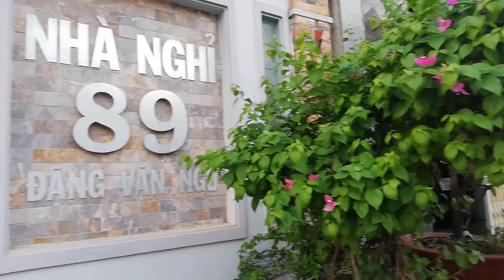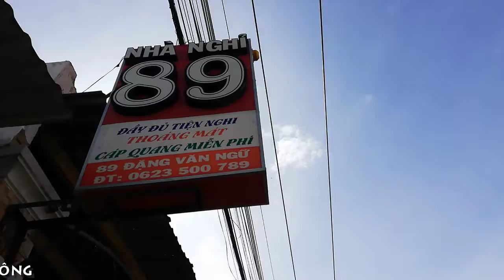[FULL HD]TÔI VÀ BẠN ĐỒNG HÀNH CÔNG TRÌNH 89.08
TÔI VÀ BẠN
ĐỒNG HÀNH CÔNG TRÌNH 89.08
PROMOVIES VIDEOKAR NS QUANG DAU